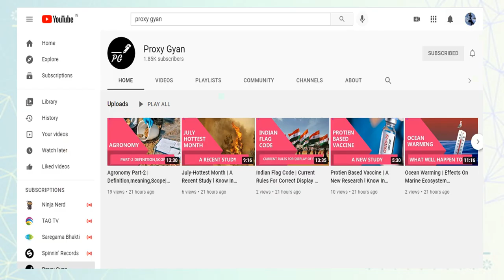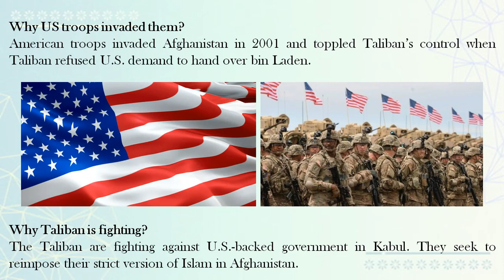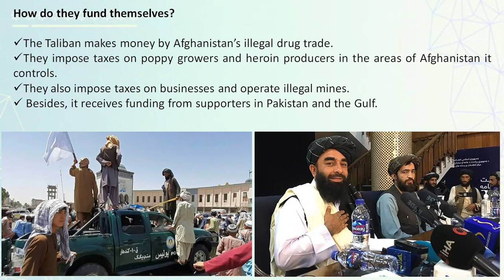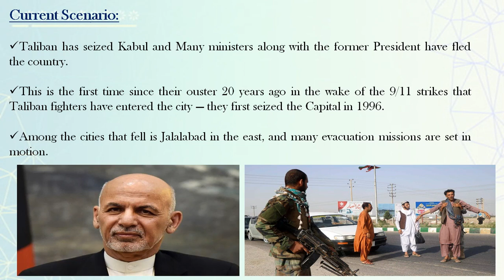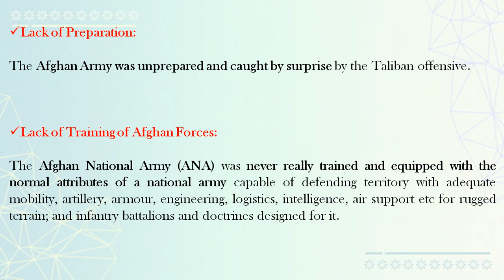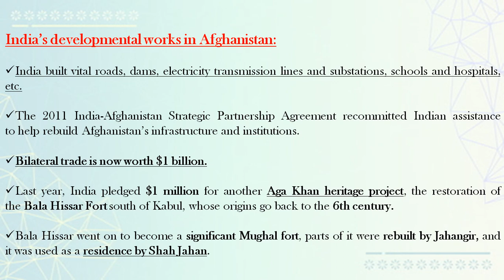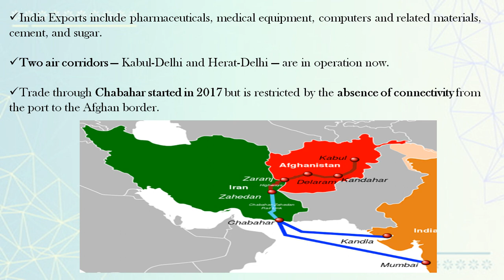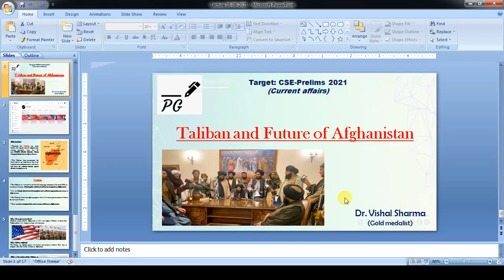Taliban And Future Of Afghanistan | Taliban Attacks | Proxy Gyan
Hurry up!! With the Taliban entering the outlying districts of Kabul on Sunday and issuing a formal declaration that they do not intend to conduct a witch-hunt against those with the Islamic Republic Government while it waited for the completion of a ‘transition process. Amid parallel reports of efforts to form a transitional or interim government for 6 months, the wheel has come full circle on the post-9/11 US ‘war on terror in Afghanistan since 2001 and the country’s experiment with an Islamic republic in 2004. Find out in-depth info about Taliban intervention in Kabul and its implication in this video edition.